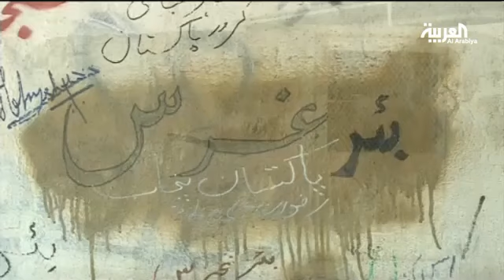من الحرمين الشريفين الأبار النبوية بالمدينة المنورة